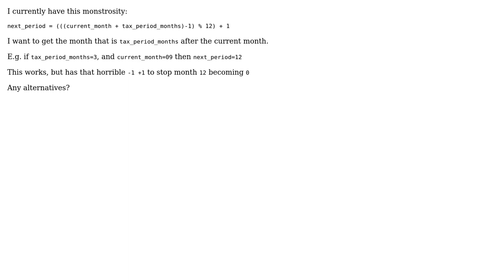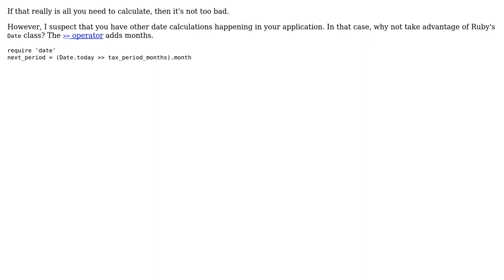Code Review: Loop through months (1-12) (3 Solutions!!)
Code Review: Loop through months (1-12)

With thanks & praise to God, and with thanks to the many people who have made this project possible! | Content (except music & images) licensed under CC BY-SA | Music | Images & others | With thanks to user rewritten user Mirror318 user 200_success and the Stack Exchange Network Trademarks are property of their respective owners. You are responsible for your own actions.